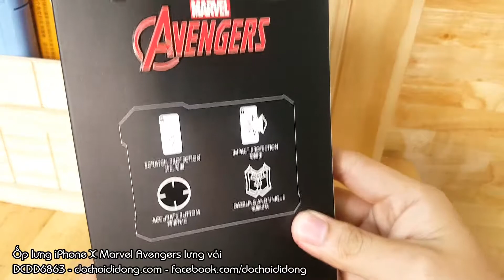Ốp lưng iPhone X Marvel Avengers lưng vải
🏠 Địa chỉ: 206 Nguyễn Thượng Hiền, P.5, Phú Nhuận, TP.HCM